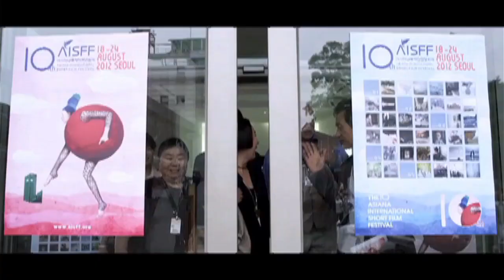Jury: Intervista a Kim Dong-ho | Far East Film Festival 15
Per informazioni sulla nuova edizione del Far East Film Festival (Udine - Friuli Venezia Giulia | 25 Aprile - 3 Maggio 2014) clicca qui